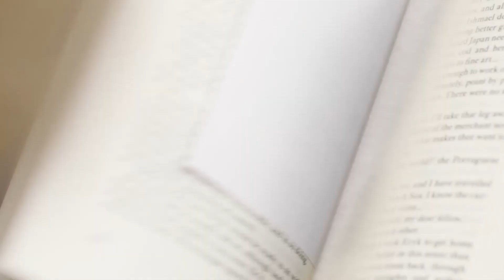You Are Small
In the universe you are unbelievably small. I wanted to visualize the entire process to really give you a glimpse of the true scale.

This video was directly inspired by RealLifeLore's video on the universe!
As he took a far greater numbers based approach to represent the scale I wanted to demonstrate the concept in the most visual way I could!
Go check out his video: The Universe is Way Bigger Than You Think